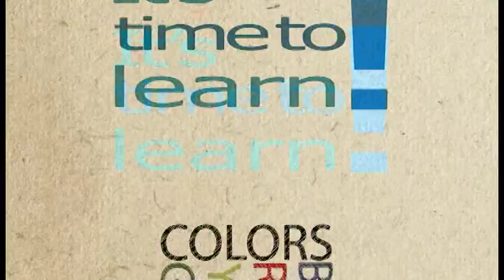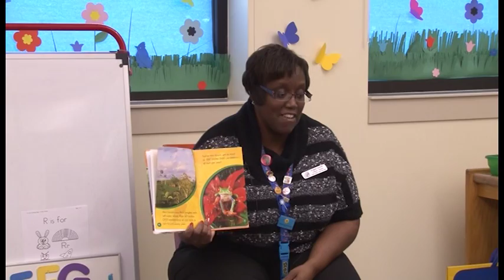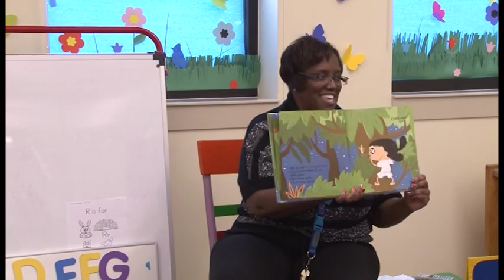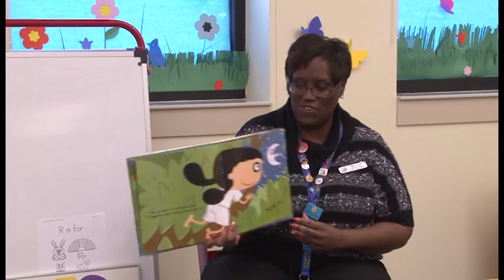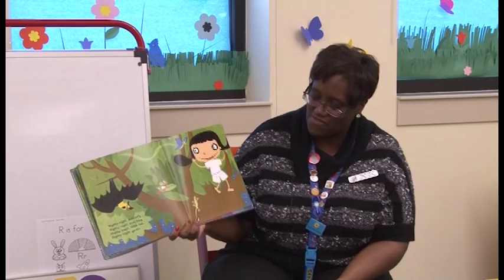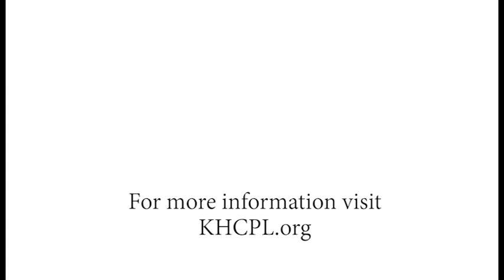StoryTime - Episode 011